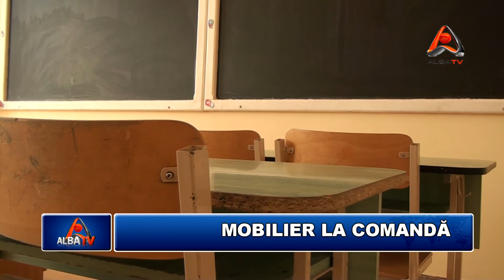Mobilier la comanda